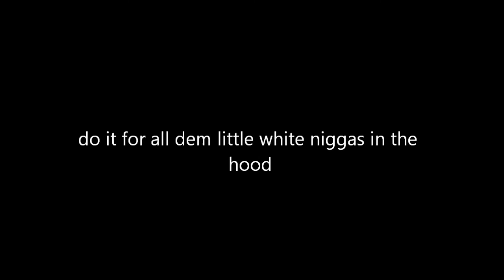stop gang violence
oh yea because nobody is online and im bored